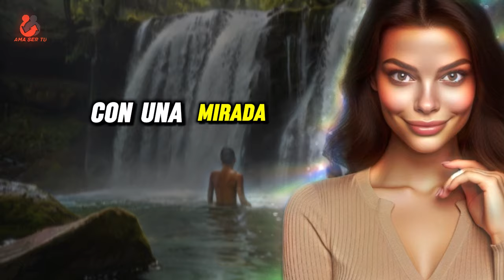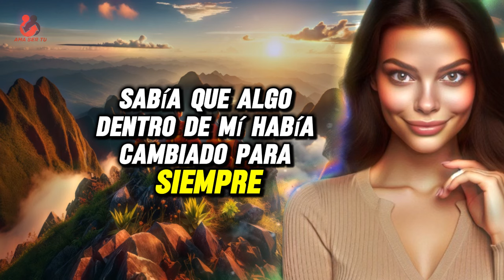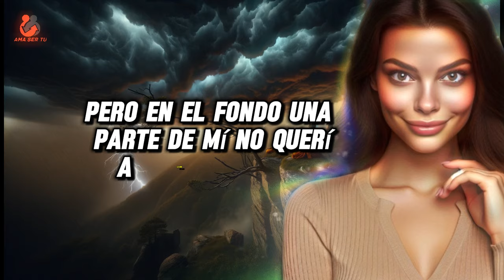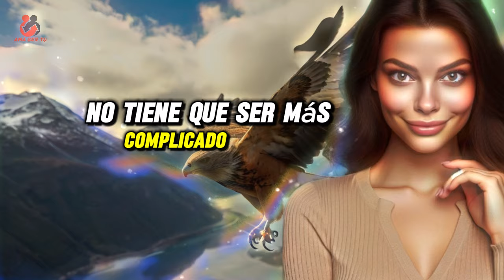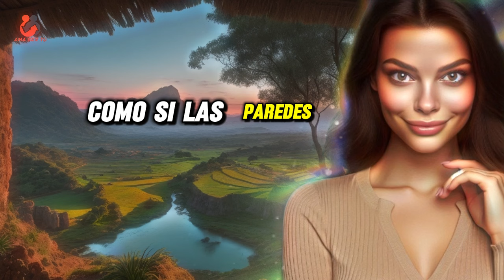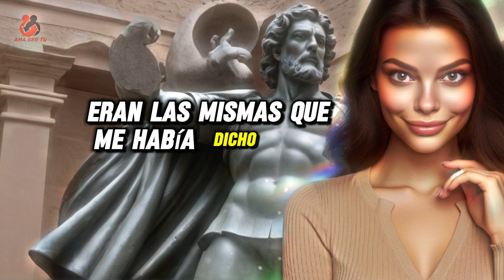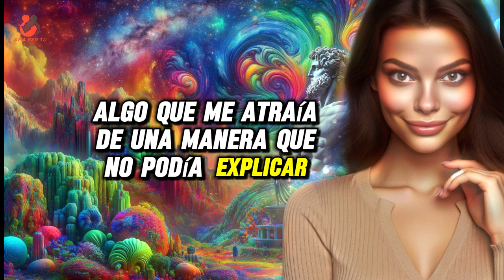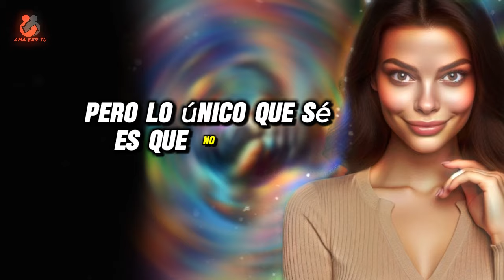HISTORIA 27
En este nuevo episodio de "Historias de Infidelidad", te traemos una historia impactante llena de tensión, deseo y decisiones difíciles. Nuestra protagonista se enfrenta a una situación que jamás imaginó: un encuentro inesperado que cambia por completo su perspectiva. ¿Qué sucede cuando cruzas líneas que pensabas que nunca cruzarías?

Descubre cómo se desarrolla esta intensa historia de seducción y traición en "Decidimos hacerlo por detr4s, pensé que no me gustaría, me encantó". Si te gustan las historias de infidelidad, secretos y emociones ocultas, ¡este video es para ti!

👍 Dale un me gusta si disfrutaste de esta historia y deja tu comentario para contarnos qué te pareció.